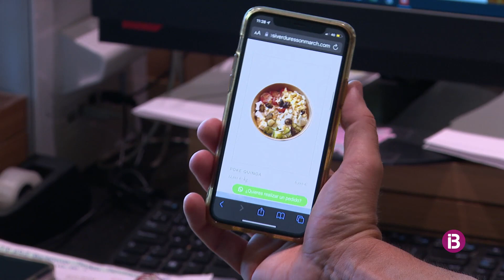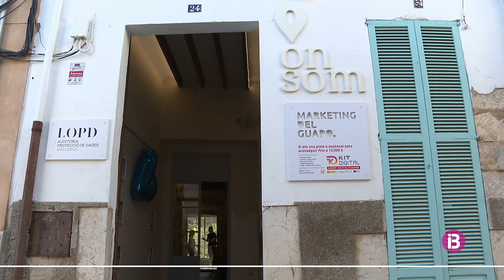12.000 euros per a pimes de 10 a 49 treballadors que es digitalitzen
El següent Kit Digital serà per a pimes de 3 a 9 treballadors, que es podran beneficiar de 6.000 euros i per empreses de fins a 3 persones, amb l'opció a 2.000 euros per a la seva digitalització